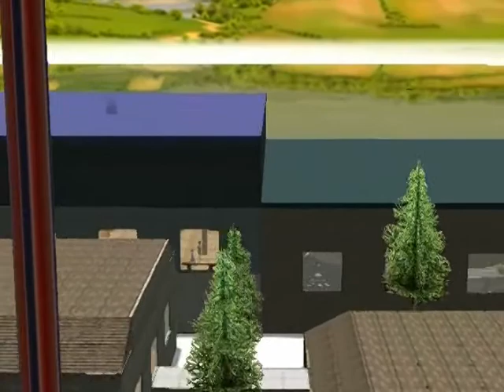RCT3 - Boo ink's Adiondack lodge (part 1/3)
***This is part 1 of a 3 videos series***
Welcome to Boo Ink's Adirondack lodge !  Enjoy our welcoming environnement with a little coffee cup...